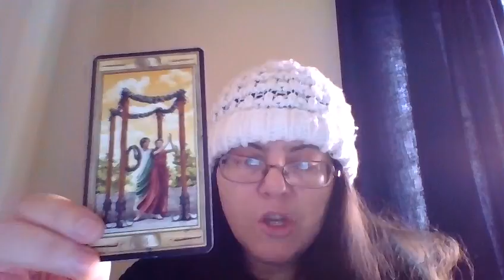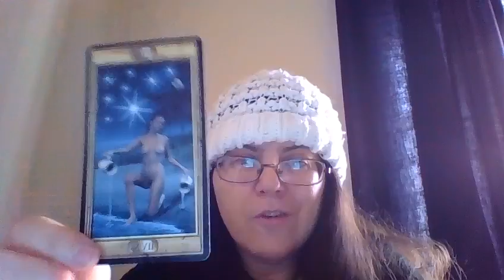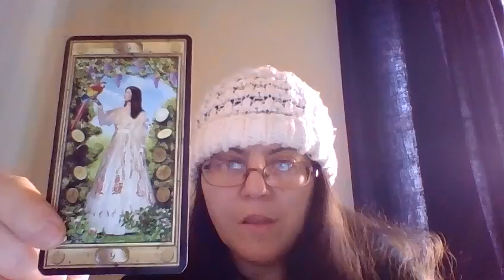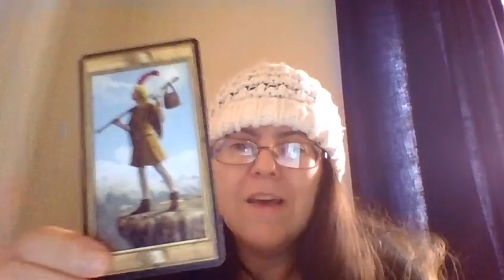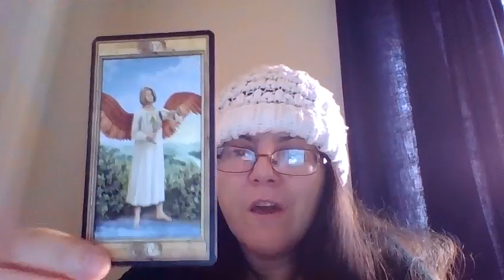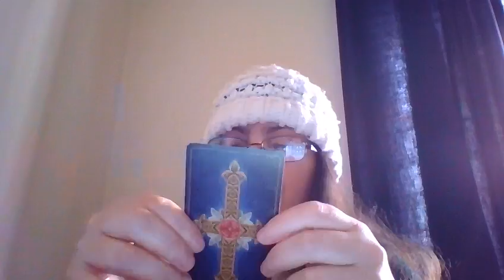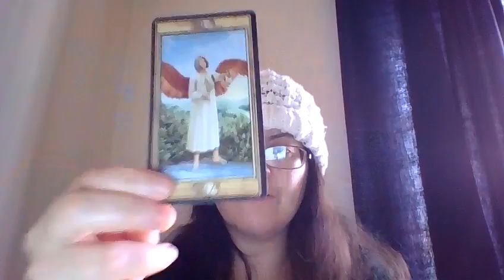MONTHLY TAROT READING: AQUARIUS APRIL 2016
Please check your Sun, Moon and Rising Sign. Or even any Stellium (3 planets in the same sign) you might have.

(THERE'S A WINNER EVERY MONTH!)

All my readings are written by me!